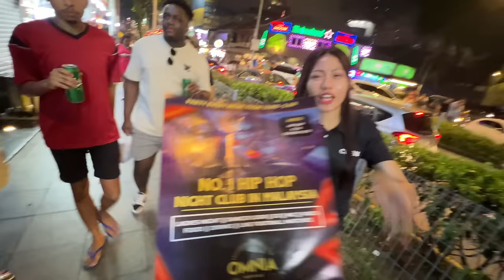I Did NOT Expect This Kind of Nightlife in Malaysia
My impressions of the Changkat nightlife area in Kuala Lumpur, Malaysia